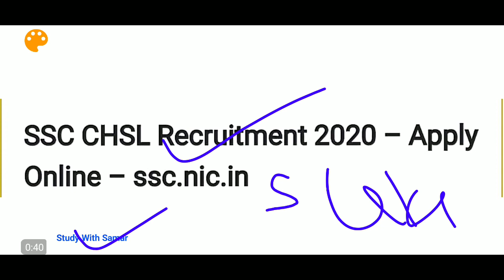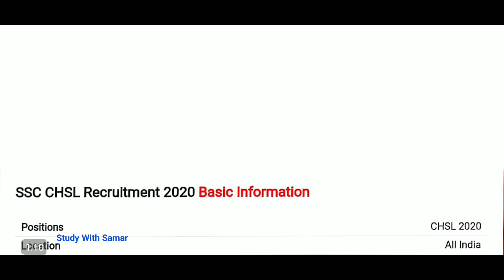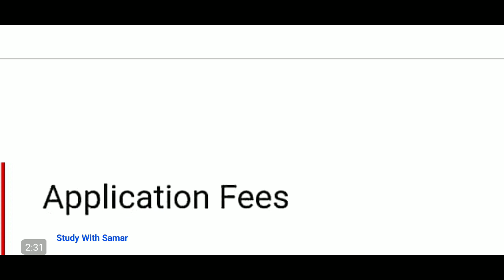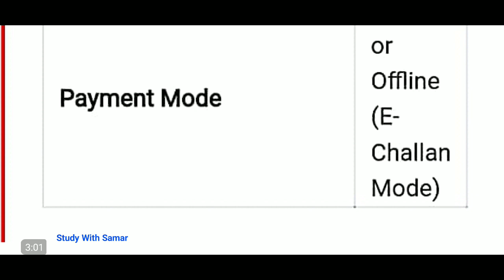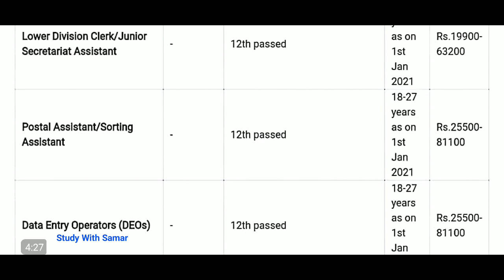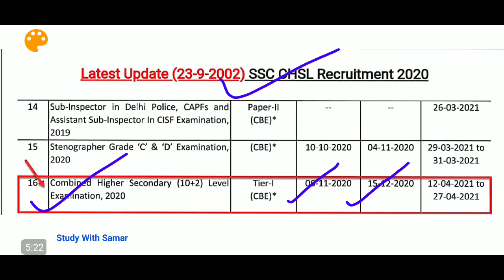SSC CHSL Notification 2020-21 Out | SSC CHSL Recruitment 2020 | SSC CHSL Vacancy